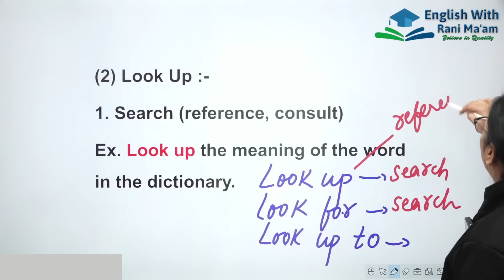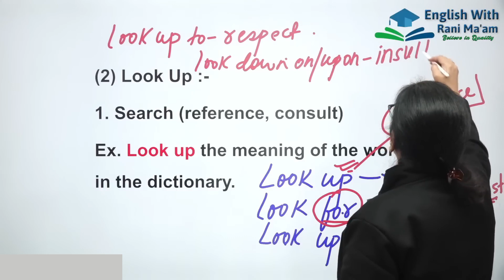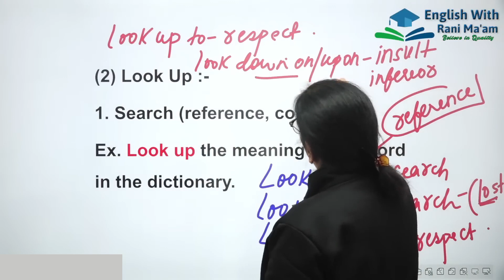Look up Vs Look up to Vs Look For | Phrasal Verb | UC LIVE